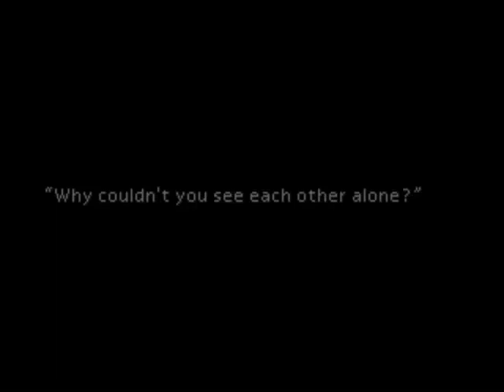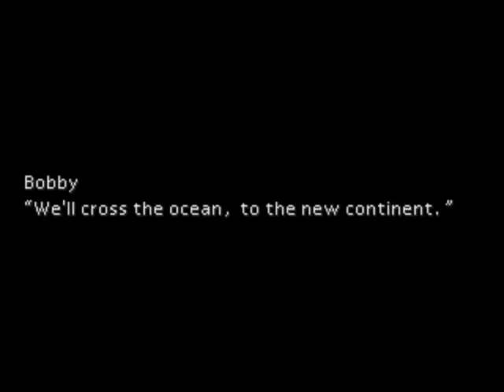Let's Play Final Fantasy VII - Episode Twelve - The Ninja and the President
Part twelve of the LP!  In this episode, we get Yuffie into the party, obtain a new summon, and do a lot of stuff.